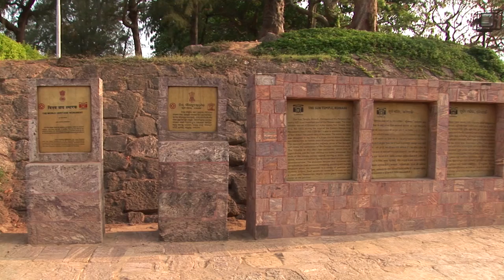Konark Sun Temple - Journey In India - Travel & Discover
Konark Sun Temple is dedicated to the Hindu god Surya, what remains of the temple complex has the appearance of a 100-foot high chariot with immense wheels and horses, all carved from stone. Once over 200 feet high, much of the temple is now in ruins, in particular the large shikara tower over the sanctuary; at one time this rose much higher than the mandapa that remains. (Wikipedia)